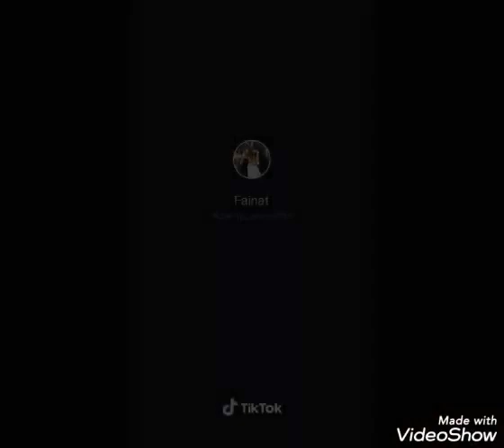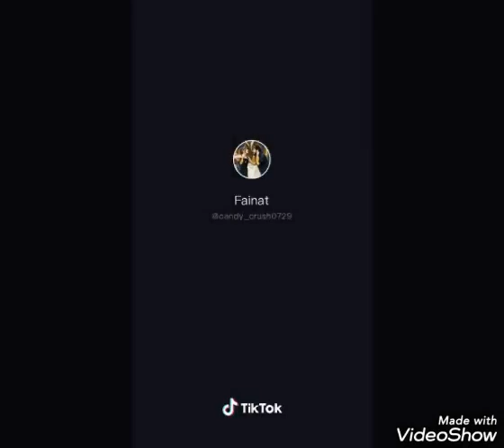Faisu and jannat (fainnat) all cute moments till now|cute couple